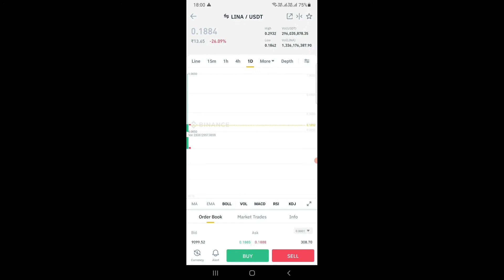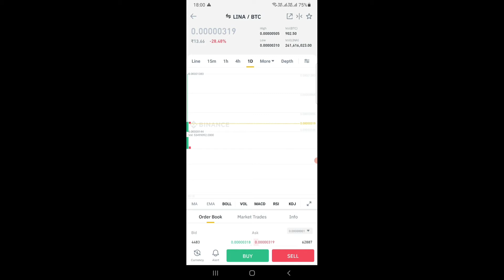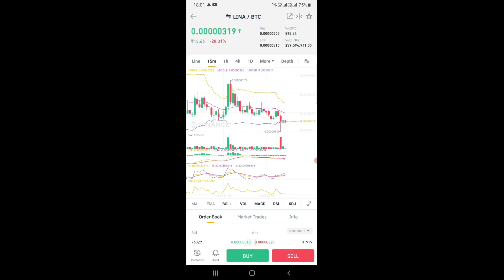Today signals yesterday achieved coin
LINE # IOST COIN GOOD PROFIT IF U INTERESTED USE THIS LINK TO JOIN BINANCE LINK BELOW 👍